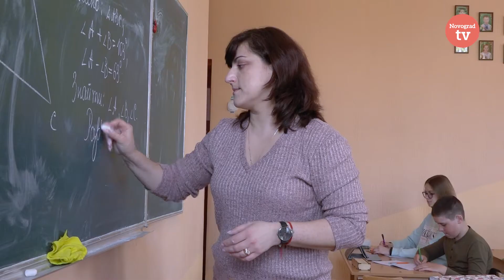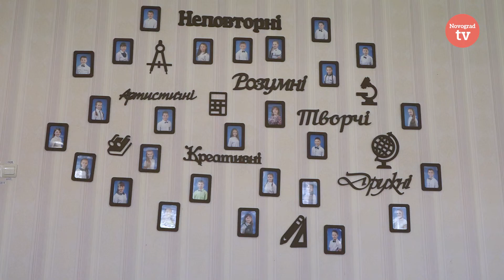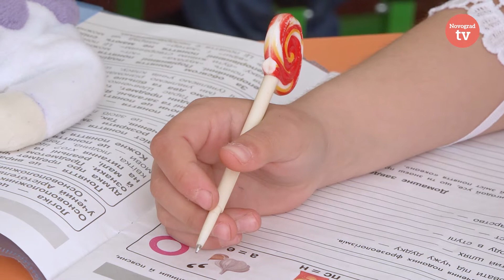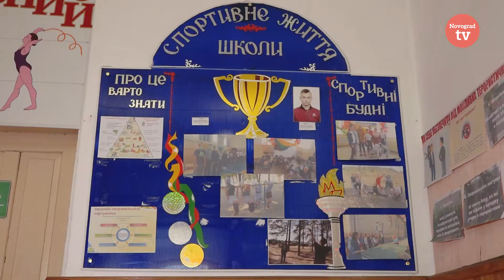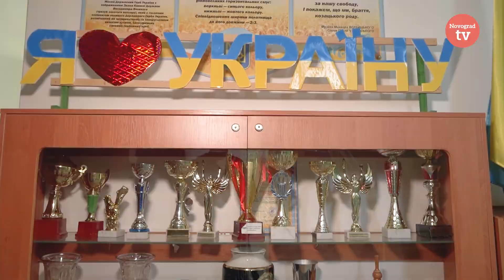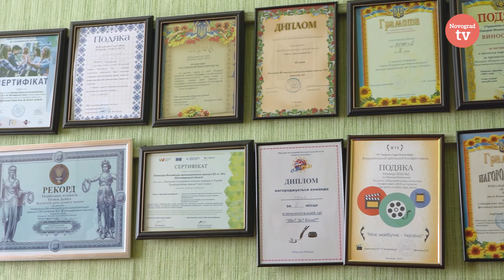Школа-Родина - Новоград-Волинська загальноосвітня школа №2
Давні і добрі традиції шанобливого ставлення до освіти живуть на теренах не тільки України, а й Новоград-Волинщини, школи-родини №2. Це заклад зі своєю родзинкою, давньою історією та власними цікавими традиціями.

Про історію та сьогодення Новоград-Волинської загальноосвітньої школи І-ІІІ ступенів №2, яка розташована в мальовничому центрі нашого міста - ми розповімо у нашому сюжеті.